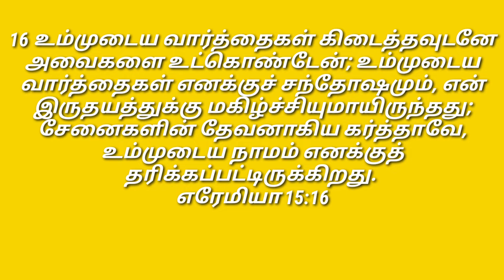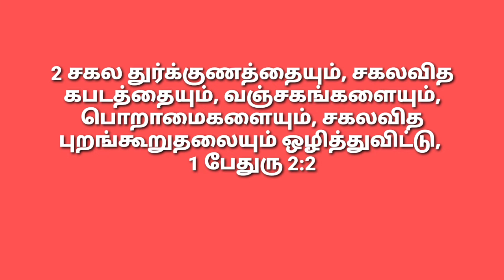வசனத்தின் மேல் தாகம்/ இன்றைய மன்னா/ Daily Manna/ Nov. 26. 2021. /COG